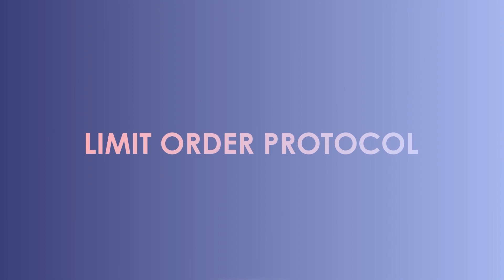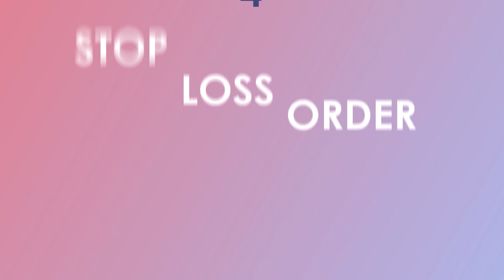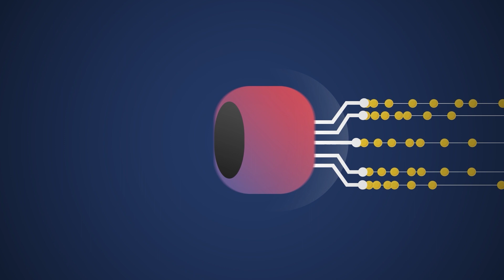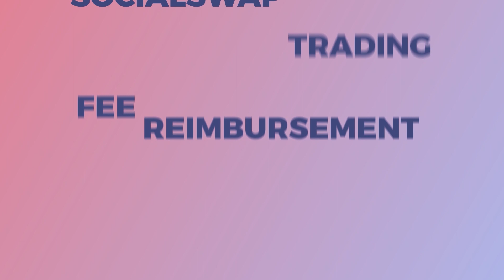DEX Aggregator Erklärung I Deutsch I SocialSwap.io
📣The SocialSwap.io DEX Aggregator will have a massive impact on the usage of the Tron Blockchain.🚀 The unique selling points it delivers will massively change the way tokens are exchanged. 🔥 You will be able to buy tokens at the lowest price and sell them at the highest price whenever you want 🚀 that's just one of the innovations SocialSwap.io will deliver to you from now on!!